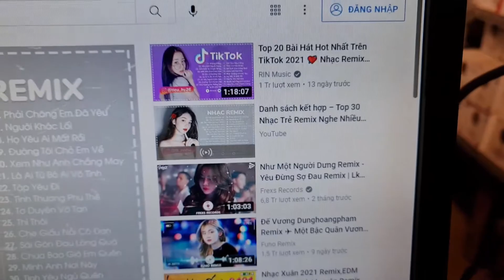Mùng 1 Năm mới 2022 | Giao lắp full bộ case học tập cho các cháu | Toàn hàng luột giá chỉ vài triệu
Trong clip này mình lại lên 1 dàn PC học tập cho các cháu các bạn ạ, build trong đêm sáng ngày mùng 1 tháng 1 năm 2022 giao máy cho khách hàng mở bát các bạn ạ
anh chị em có nhu cầu kết nối em ạ
Coi như giúp mình 1 điều gì đó . Cảm ơn tất cả các bạn